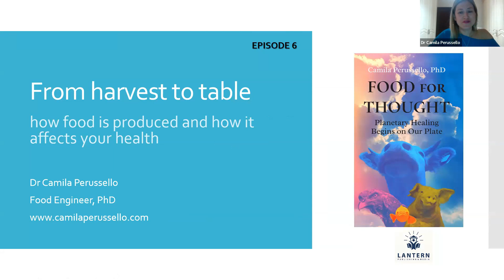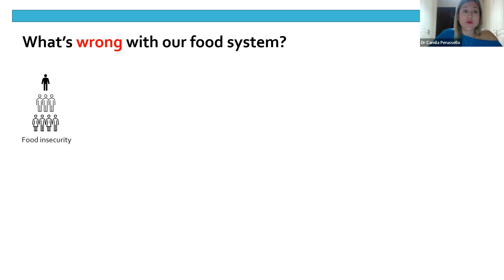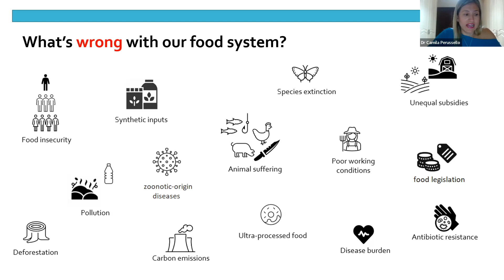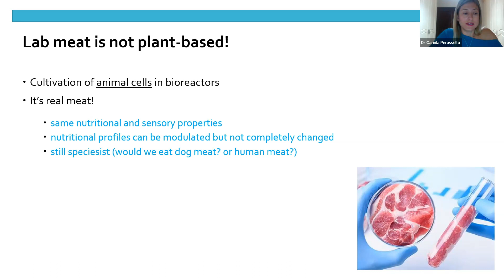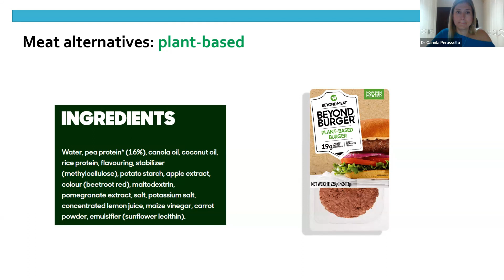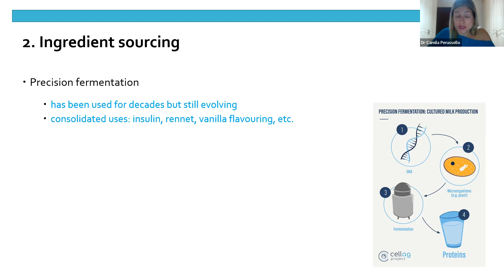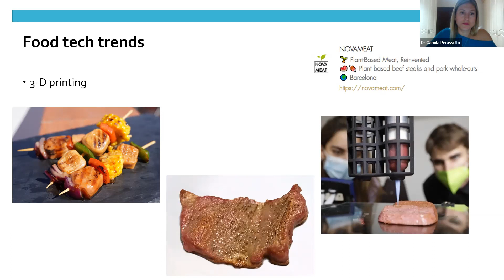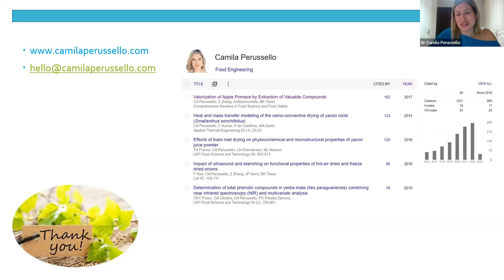The Future of Food Part 6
What will we be eating in the future? There are emerging food technologies giving us lab-produced meats and other alternative proteins. Are they safe? Are they vegan?

Food engineer Camilla Perussello gives us both the science-based information and real-life examples to make the most of our food choices in this final installment of How Food is Produced and How it Affects Your Health.

Watch this continuing series on How Food is Produced and How it Affects Your Health.

Camila Perussello is a Food Engineer with postdoctoral experience in food processing, modelling & simulation, and shelf-life extension. Her main professional interests are sustainable agri-food production, plant-based foods, animal liberation, and climate crisis mitigation through food.

Together, we are creating a happy, healthy, compassionate vegan world.

We are a community of humans and consumers of plant-based food choices who have experienced a myriad of health benefits, be it physical, cognitive, and/or emotional well-being and advocating for others to experience the same. We are on a mission to share our work, our successes and our lessons with others through education and experiences to help achieve powerful change — for the health of humans, animals, and our planet.

Join us, become our Grassroots Ambassador, get your certification now